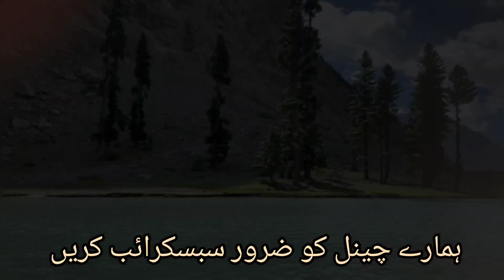journey of Mahodand in Kalam Valley Pakistan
Kalam Valley visit|ARK Times